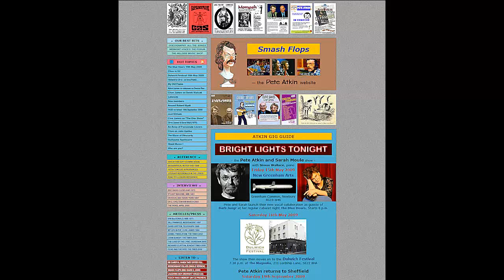Pete Atkin - The Way You Are With Me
Pete Atkin performs this new song, co-written with poet, critic and broadcaster Clive James, at the Dulwich Festival (South London) in May 2009. Pete plays his Alister Atkin (no relation) 'small jumbo' guitar and Simon Wallace plays Roland piano. Try the HD version if you have the bandwidth.